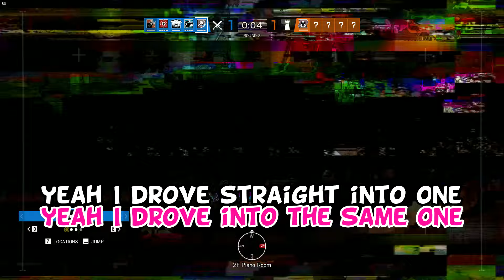CANADAN OR CANADIAN? | GLAZ IN THE HALLWAY AND CREATIVE SMOKES | RAINBOW SIX SIEGE FUNNY MOMENTS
I don't know why i just lost the ability to speak English.

This is a montage of funny moments with friends in the game Rainbow six siege (R6S). A 5v5 team based shooter that has some of the best feeling shooting to an fps that i actually play, too bad i get lost on every map...
Music used in order of appearance |
Mario Kart 8 - Sweet Sweet canyon
Super Mario Bros 3 - Overworld 2 Theme